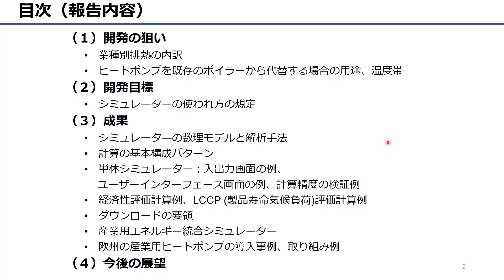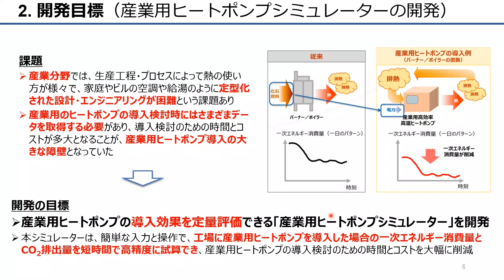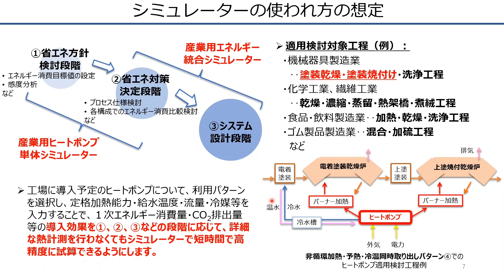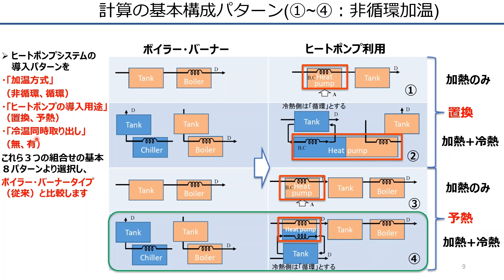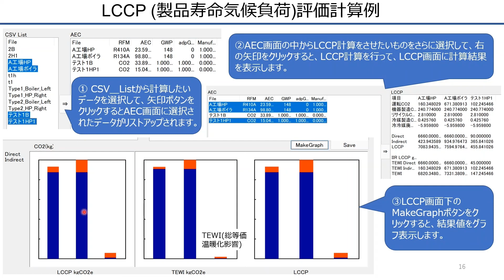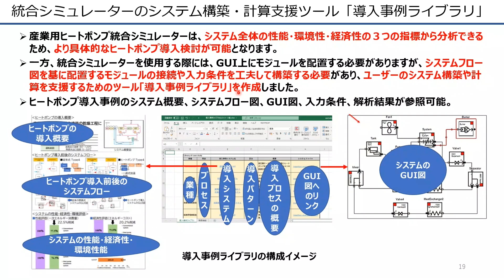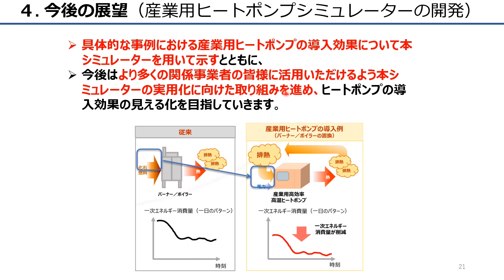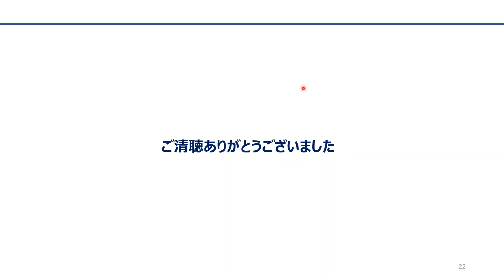ヒートポンプの導入効果を定量評価できる産業用ヒートポンプシミュレーターの開発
「未利用熱エネルギーの革新的活用技術研究開発」プロジェクトで開発した、産業用高効率高温ヒートポンプについての成果発表です。